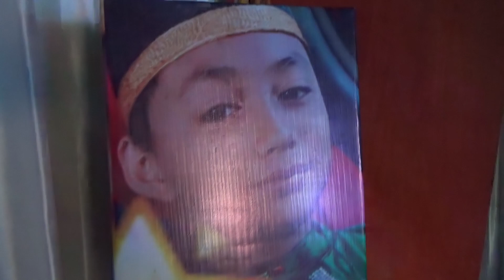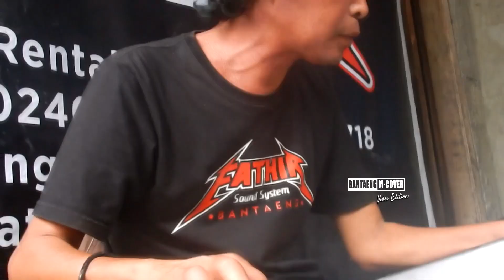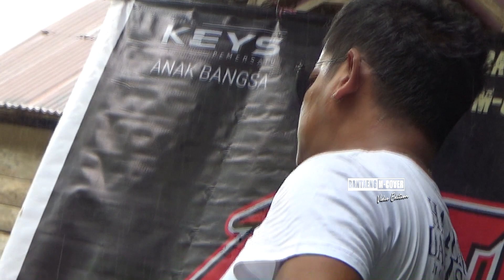KALA'BIRANNA BUTTA TOA - Udin Panzhel LIVE Lembang Galung /Kec Gantarang Keke /Kab Bantaeng.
KALA'BIRANNA BUTTA TOA / Cipt : Ardi Tahir
Dipopulerkan : Udin Panzhel
Lokasi Lembang Galung // Kelurahan Tanah Loe // Kecamatan Gantarang Keke. // Kabupaten Bantaeng.
FATHIR SOUND👉
Alamat Jln Bungung Barania Bissampole ( Lorong Paud INSAN AL - BARKAH ) Kel Pallantikang Kab. Bantaeng
Pimpinan Bapak Abdul Rahman & Rahmi

Salam Hormat
SenimanBantaeng
Dukung Terus Seniman ta' ...! 👇👇